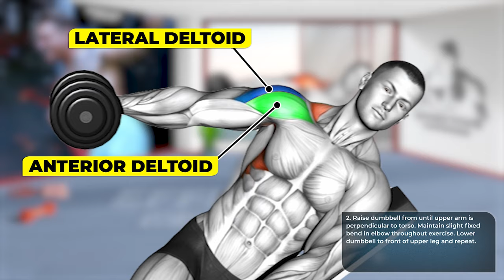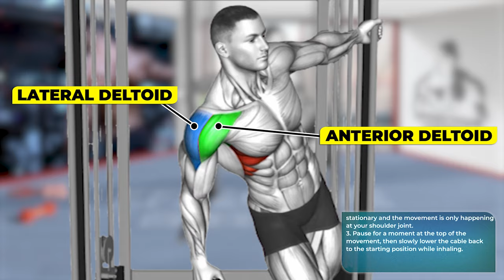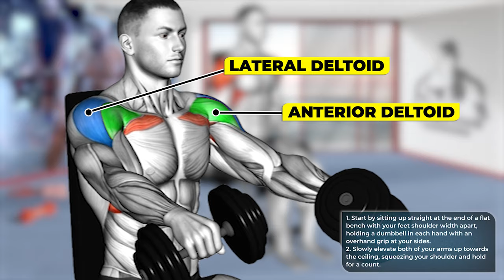5 Shoulder Exercises You Should Try Once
5 Shoulder Exercises You Should Try Once
📚 EXERCISES:
0:00 START
0:12 Dumbbell Incline 1 Arm Lateral Raise
0:46 Pike Push up (on Bench)
1:20 Cable Leaning Lateral Raise
1:52 Dumbbell Seated Front Raise
2:25 Lever Lateral Raise
2:55 END
⚡ Edit by EFFECTIVE WORKOUT ☞ Do not Reup